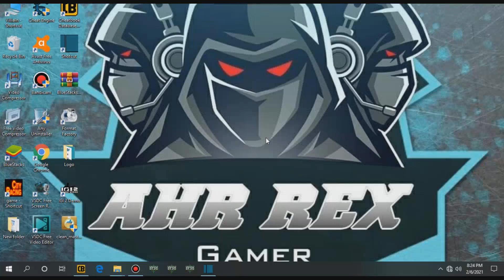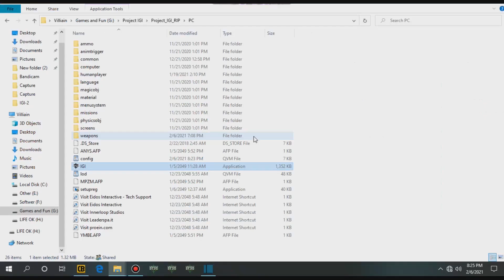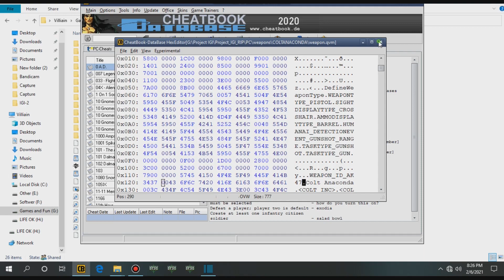Project IGI : HOW TO CONVERT AK47 TO COLT-ANACONDA